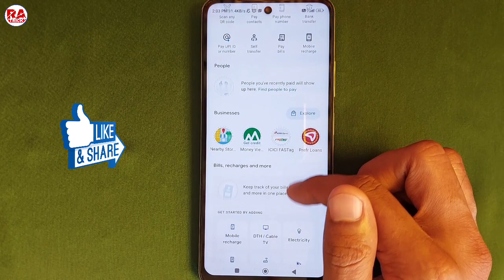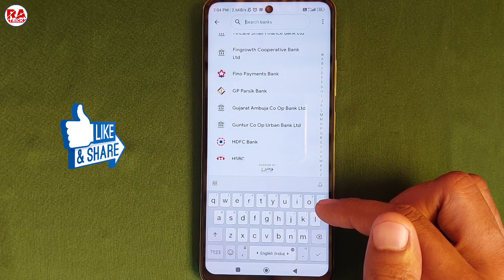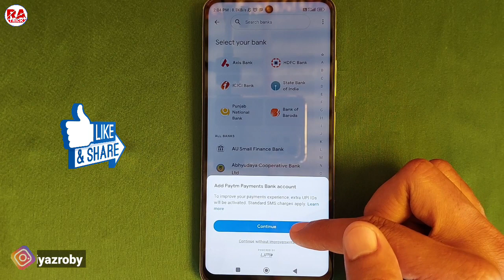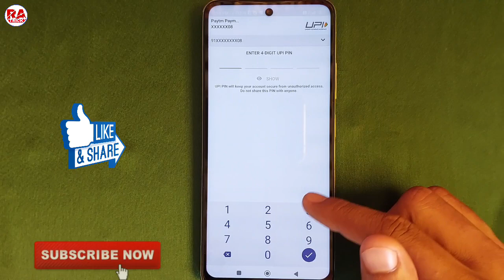Google Pay Me Bank Account Kaise Jode !! How To Add Bank Account In Google Pay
Hi friends,
Dosto aaj ke is video me ham sikhne wale hai ki, Google pay me bank account kaise jode, How to add bank account in Google pay

Cover topic...
(01) Google pay me bank account kaise jode
(02) Google pay me bank account link kaise kare
(03) Google pay me bank account link kaise kare
(04) Google pay me bank account kaise add kare
(05) Google pay me bank account add kaise karen
(06) Google pay me bank account kaise banaye
(07) Google pay me bank account kaise add kare
(08) Google pay mein bank kaise joden
(09) Google pay me bank account link kaise karen
(10) Google pay me apna bank account join kaise kare
(11) Google pay me bank account ko kaise jode
(12) Google pay bank account link kaise kare
(13) Google pay bank account add kaise karen
(14) Google pe ko bank account ko kaise jode
(15) Google pay mein apna bank kaise jode
(16) Google pay se bank kaise link kare
(17) Bank account link kaise kare Google pay
(18) Bank account ko kaise jode Google pay mein
(19) How to add bank account in Google pay
(20) How to add bank account from Google pay
(21) How to link bank account in Google pay
(22) How to join bank account from Google pay
(23) How to add bank in Google pay
(24) How to add bank from Google pay
(25) How to link bank account to Google pay